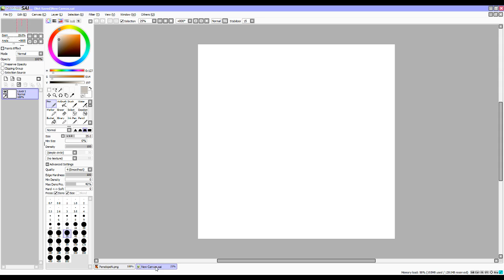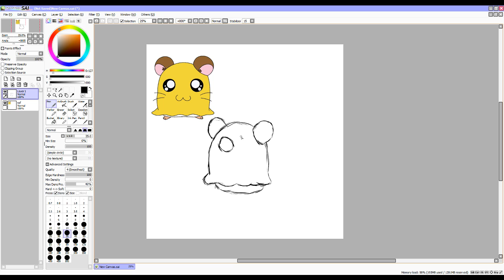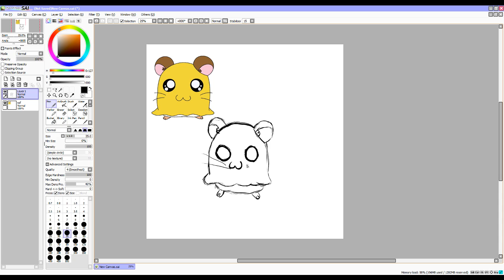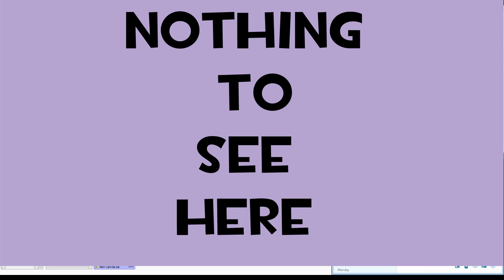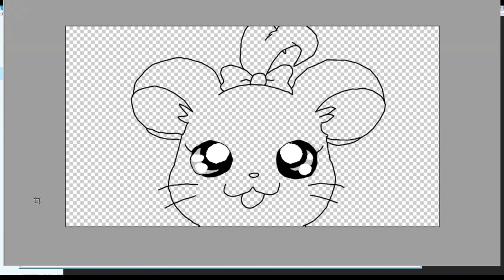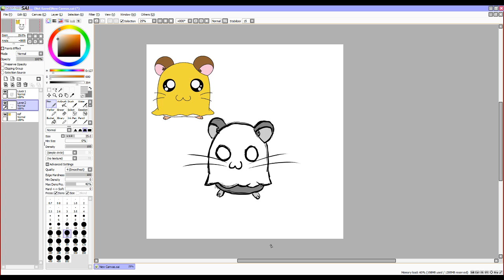Hamtaro Doodle challange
A spooky little ghost hamster for your spooky ghost hamster needs. May it haunt your seeds and your paper towel rolls. -insert spoopy noises here-